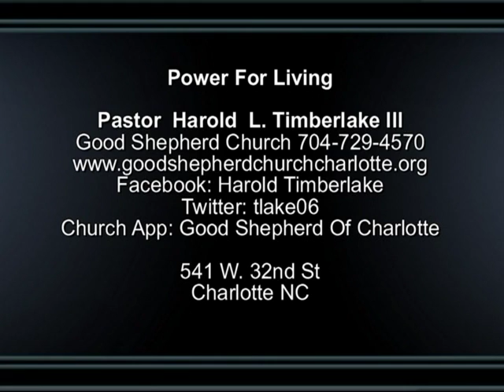Today with Pastor Harold Timberlake (TV Show Part 2) with George Hester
Join Pastor Harold Timberlake for 30 mins every Monday evening in Charlotte on cable access 21 & At&t Uverse at 10pm est. Get our mobile APP (Good Shepherd Church of Charlotte). Look us up on the web